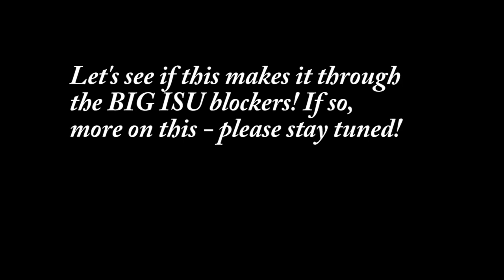Jordan Stolz: Recovery catalyzes pressure and forward movement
Trying to get through without being blocked. I guess it made it. Expect more shorter snips from the World Cups! Thank you so much!